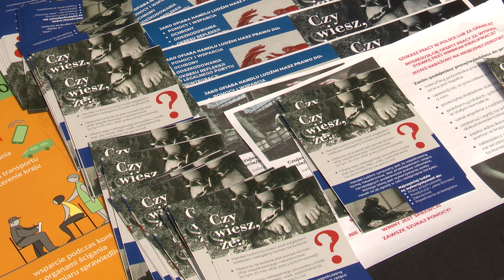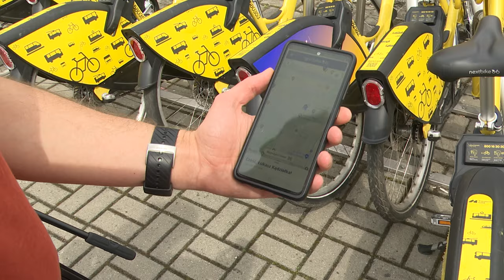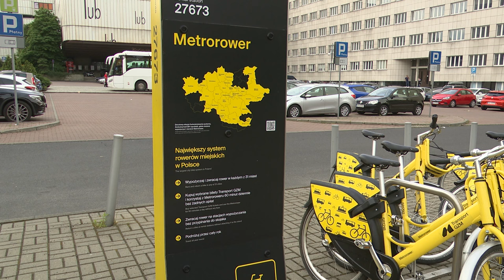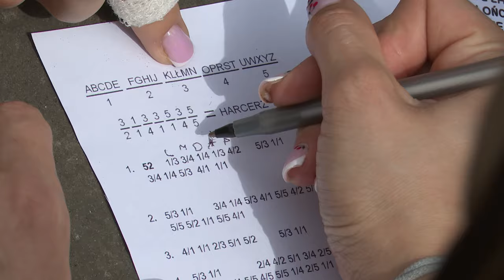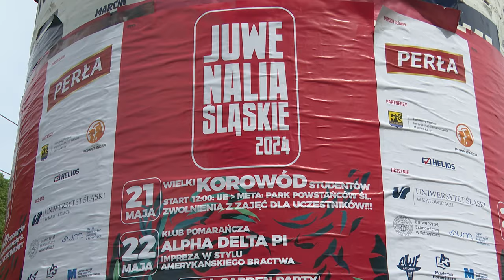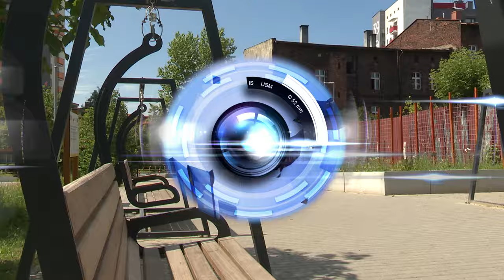TVS SILESIA FLESZ 20.05.2024